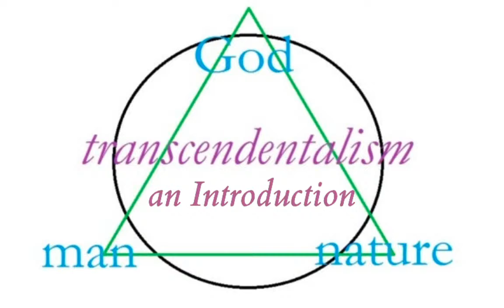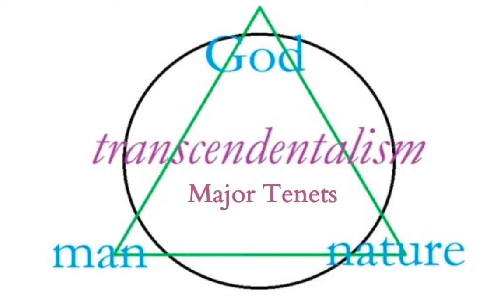Transcendentalism An Introduction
Dive into the captivating world of Transcendentalism, a philosophy that reshaped American thought and literature in the mid-19th century. In this enlightening video, we unravel the essence of Transcendentalism, exploring its core principles, the historical context behind its emergence, and the various forms through which this groundbreaking philosophy found expression. Discover the major figures who championed this movement and the profound impact it has left on society and culture. Whether you're a student, a lover of philosophy, or simply curious about one of the most influential movements in American history, this video offers a comprehensive yet concise overview of Transcendentalism.

Join us on this journey to transcend ordinary reality through the power of thought and nature.